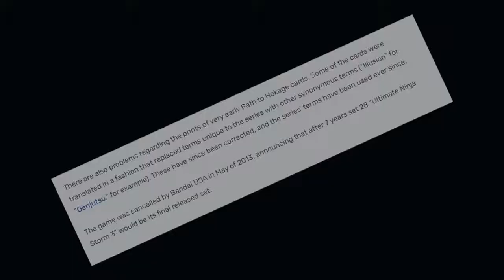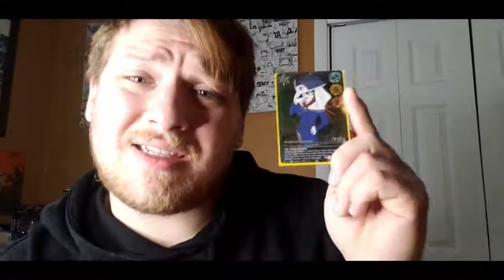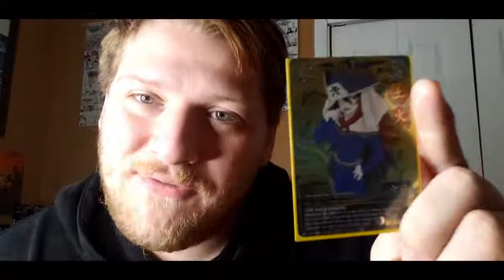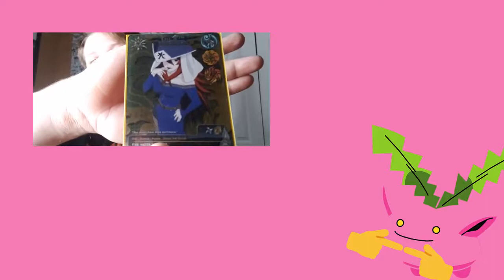Naruto Cards are worth so much money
Today I tell the story on how I came into position of one of the most expensive Naruto cards from the Naruto card game by trading a Pokémon card at a Yuigoh event.

I'm WE TCG and my goal with this channel is to make Trading Card, Pokémon, and random content that all can enjoy. I'm happy if one person was able to have a laugh from a video and It made their
day better.

Naruto Cards are worth so much money now